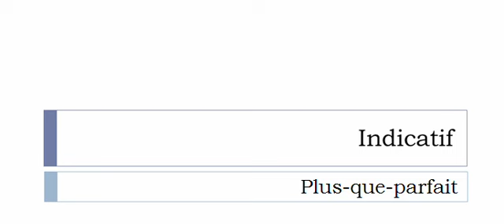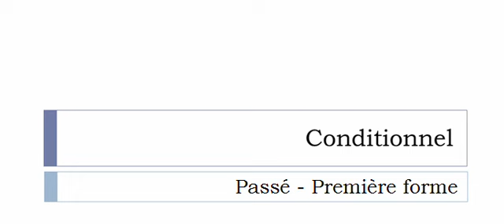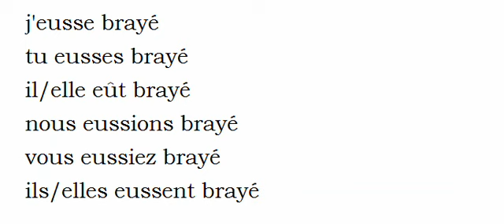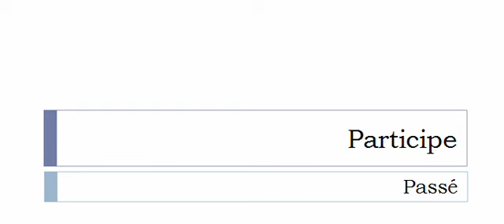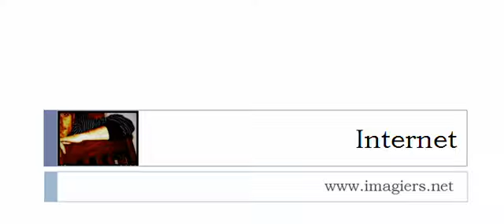Conjugaison visuelle # Verbe = Brayer =